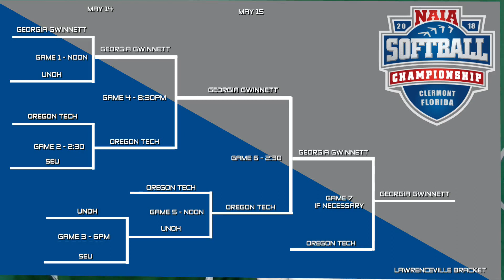2018 NAIA Softball Opening Round Day 2 Highlights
A video recap of the Day 2 action of the Lawrenceville Bracket